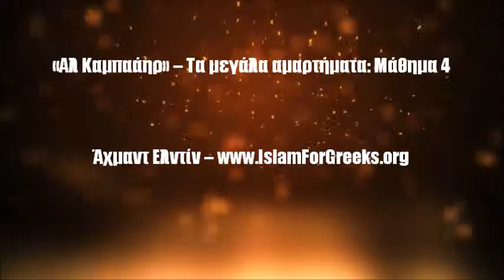«Αλ Καμπαάηρ» -- Τα μεγάλα αμαρτήματα: Μάθημα 4